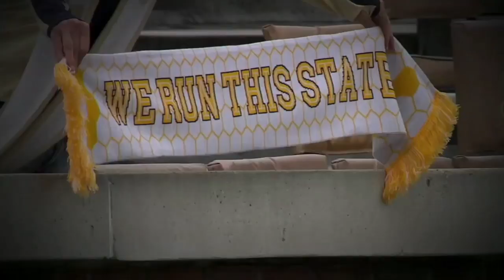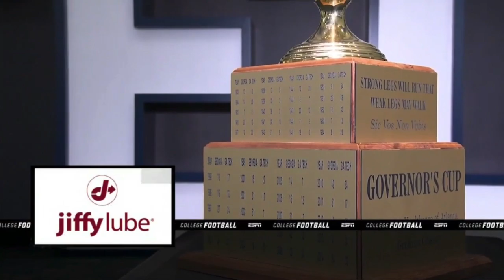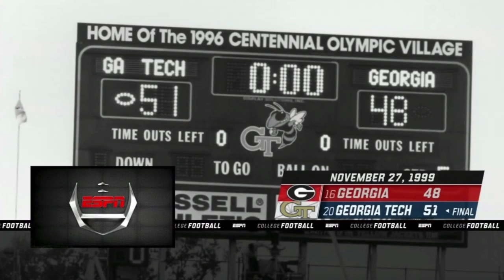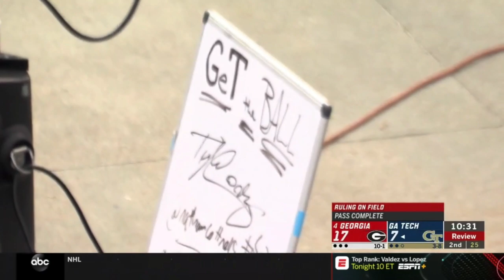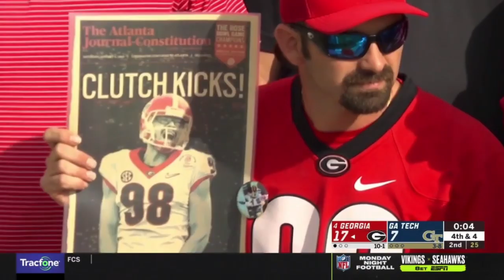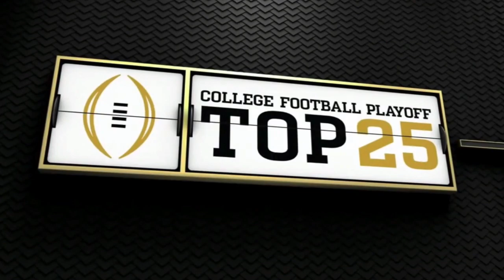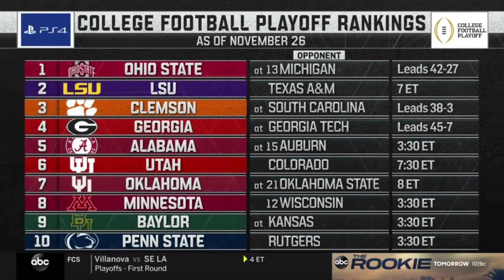2019 #4 Georgia at Georgia Tech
The Georgia Bulldogs travel to Atlanta, GA to take on the Georgia Tech Yellowjackets in the 2019 installment of Clean Old Fashioned Hate.